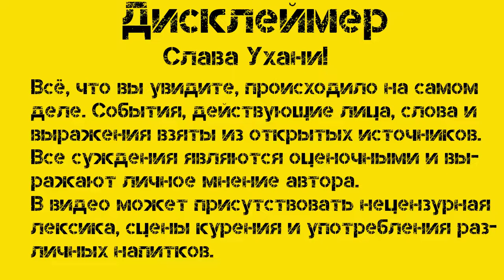Дневник №5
1 апреля 2022 года
Помочь каналу: Сбер- 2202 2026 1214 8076